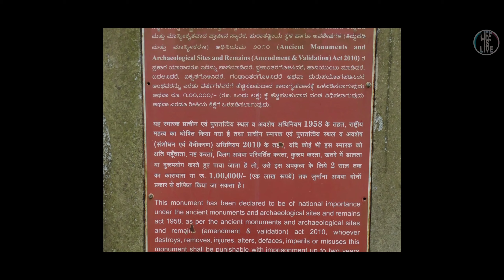Nagara Fort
Nagara fort vlog in kannada bikeride historic place